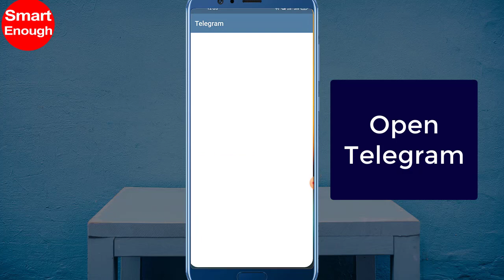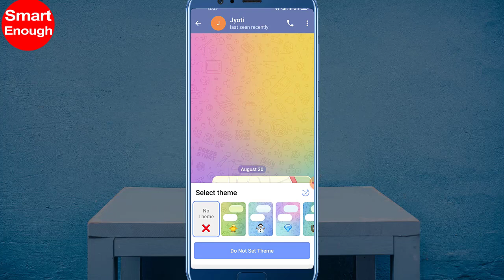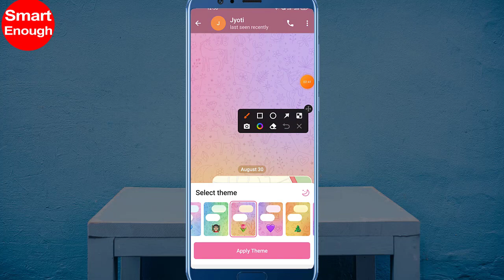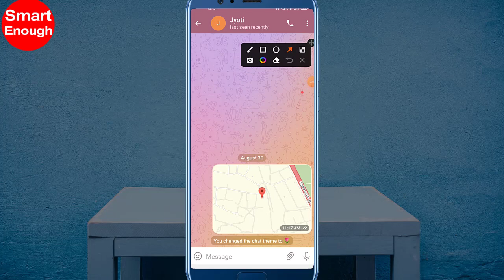How to change chat background in Telegram for one person?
How to change chat background only for one person on Telegram? How do you change the background of one person on WhatsApp? How to Change Themes for Individual Chats On Telegram? How to put a different theme to each Telegram chat?